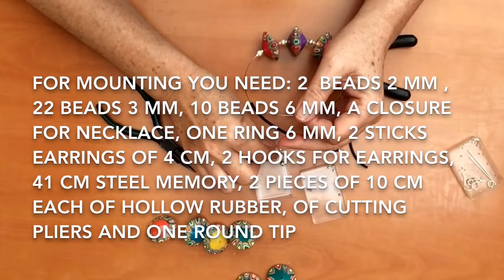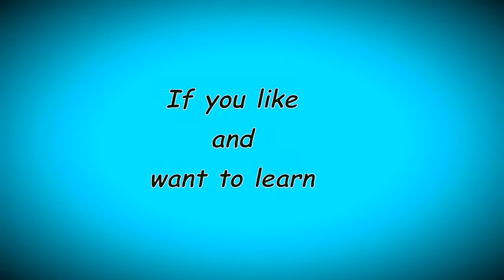top spinning beads polymer clay art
SPINNING TOP BEADS   POLYMER CLAY SET